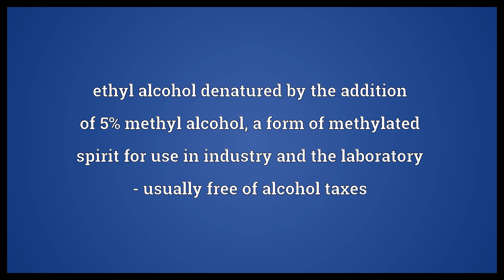Industrial methylated spirit Meaning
Video shows what industrial methylated spirit means. ethyl alcohol denatured by the addition of 5% methyl alcohol, a form of methylated spirit for use in industry and the laboratory - usually free of alcohol taxes.  Industrial methylated spirit Meaning. How to pronounce, definition audio dictionary. How to say industrial methylated spirit. Powered by MaryTTS, Wiktionary